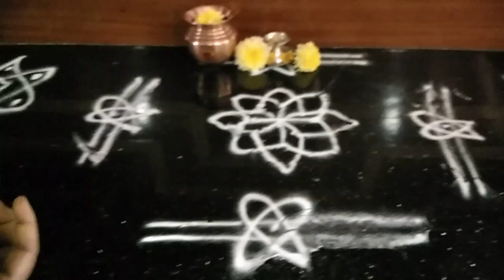స్వర్గస్తులయున మన#పెద్దలకు సంక్రాంతి పండగ రోజు పూజఎలాచేయాలిబట్టలు ఎలాపెడతారుRequeste